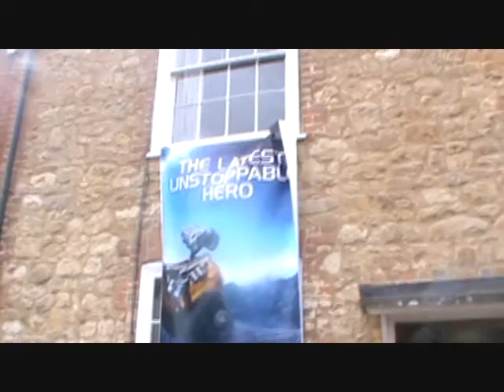Bigwilly10 At Josh's House Party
This is what happens at one of Josh's House Partys